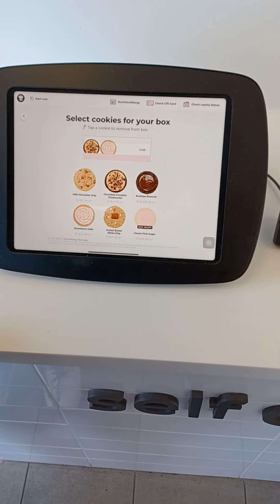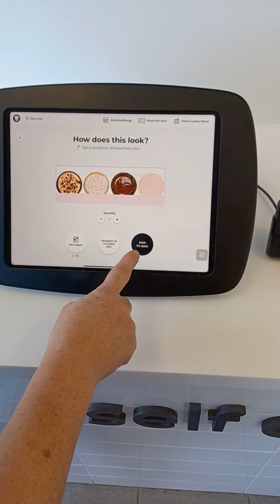Crumble Cookies 🍪 😋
I stopped by a new store near me. They do different cookies monthly. 🍪 Definitely will go again.